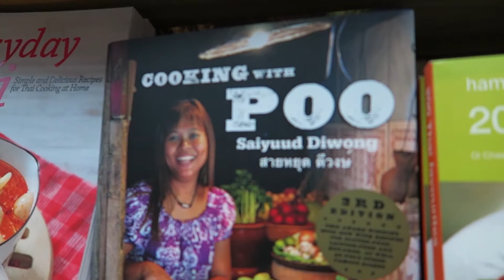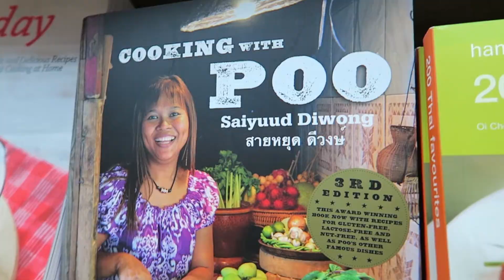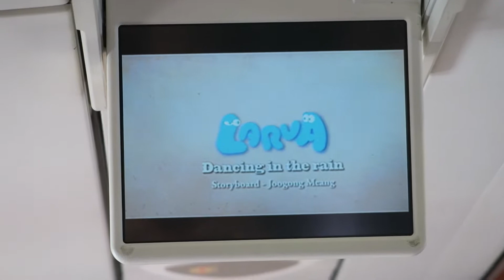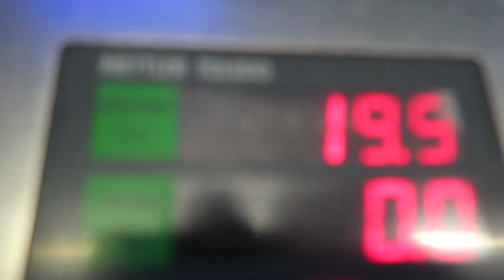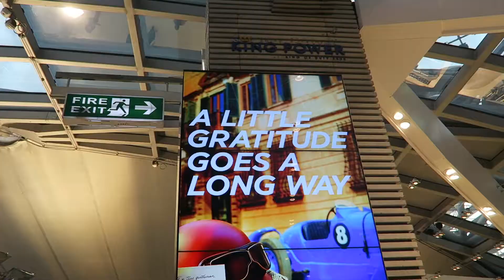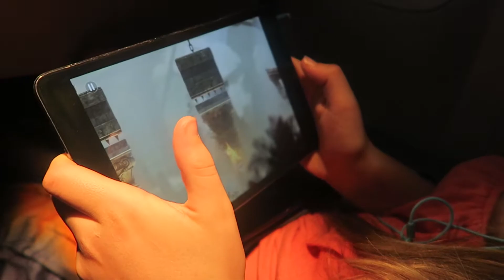24hr Travel Back to the UK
3 flights, 1 train and a lot of STUFF! time to go back to the UK.